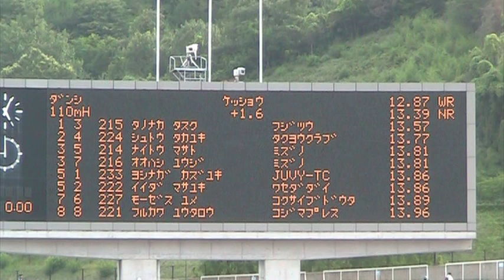Men's 110 m Hurdles - '09 Japanese Nationals - 第93回日本陸上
Tasuku Tanonaka unexpectedly takes down 4-time national champion Masato Naito to win the 2009 Japanese National Track and Field Championships men's 110 m hurdles and seal up a spot on the World Championships team.